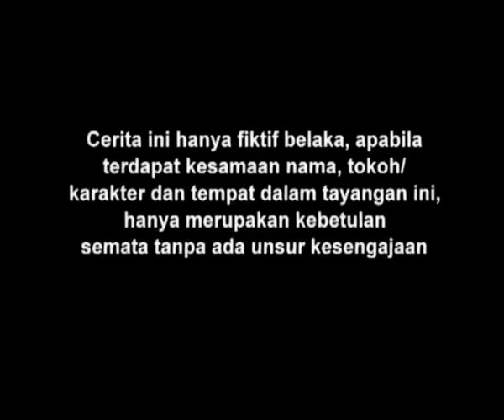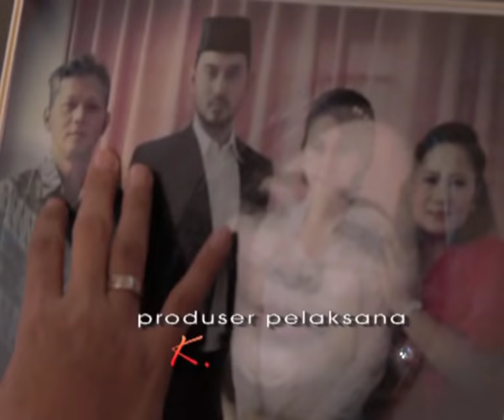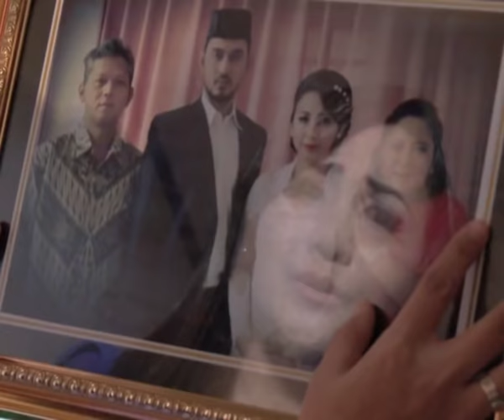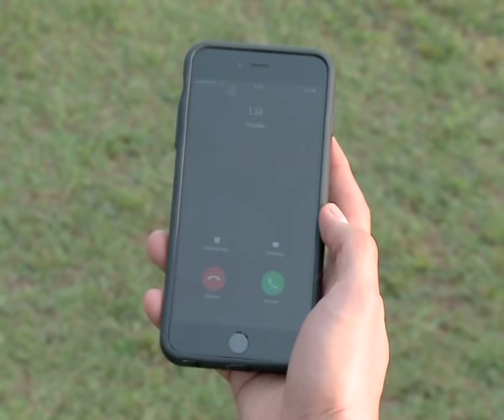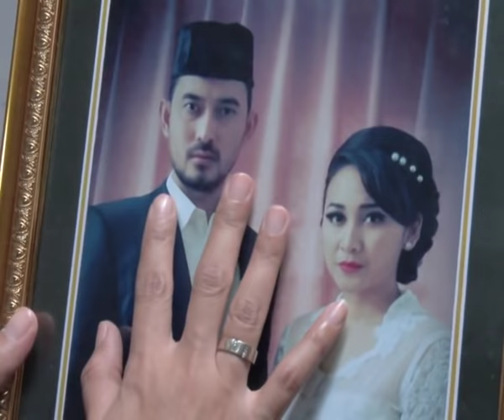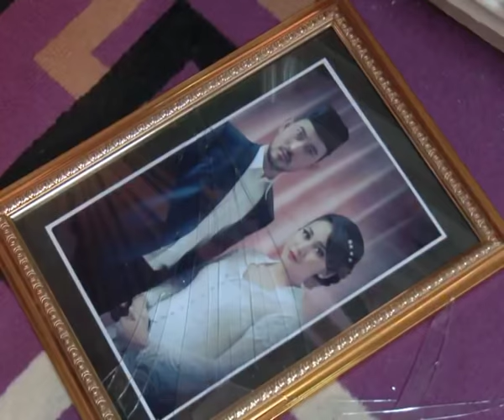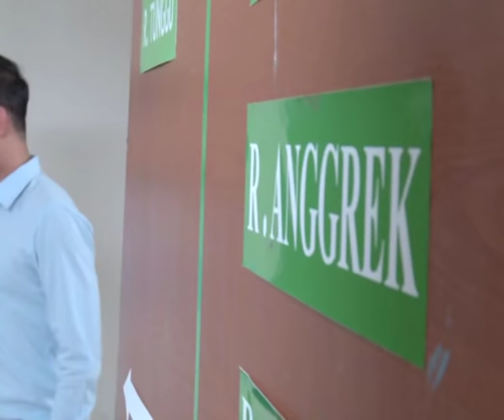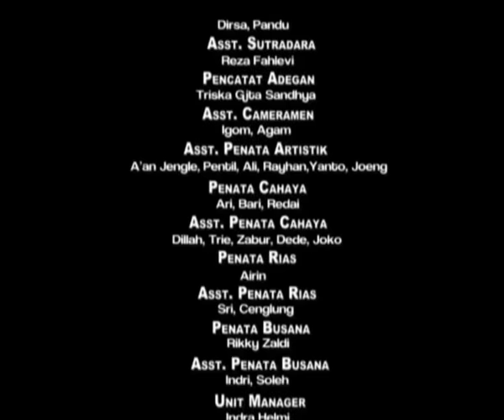FTV Hidayah 143 - Aku Terjebak Pada Cinta Yang Salah